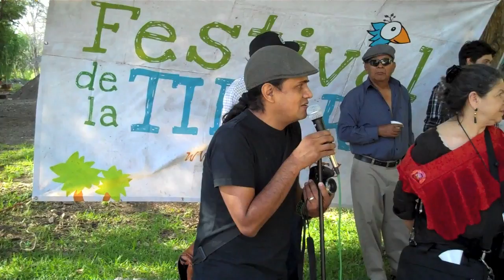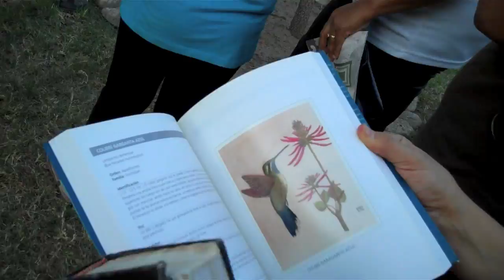Celebran primera edición del Día del Río 2013 en el río La Silla, en Monterrey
El 20 de abril será la fecha para que cada año la gente se reúna en torno a actividades que tienen el objetivo sensibilizar sobre la importancia de conservar y restaurar los ríos de la zona metropolitana de Monterrey.

El objetivo general del evento fue difundir la importancia de la conservación y restauración de los ríos locales, explicaron los organizadores.

Para la edición 2013 se planeó difundir la importancia y necesidad de promover la conservación de los ecosistemas y biodiversidad existentes en el río La Silla, con atención particular para las personas residentes en el sur de la ciudad, en la zona de influencia del mismo.

El evento realizado en el Parque Río La Silla, en la Colonia Cortijo del Río, al sur de Monterrey, contempló actividades educativas como un recorrido interpretativo de la vegetación nativa; un taller para la observación de aves; poesía en hojas; una actividad para la observación de mariposas; poesía; y un acto de canto al agua.

El Día del Río 2013 formó parte de las actividades previas al arranque del 6to. Festival de la Tierra, organizado por el colectivo La Bola, que duró del 21 al 28 de abril.

En este video te compartimos algunos momentos de lo que se vivió durante la jornada para celebrar los ríos.

Para más información visita el sitio del Día del Río en Facebook